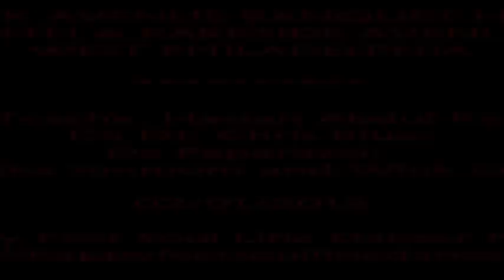IT'S YOU INSTRUCTION - Parkside - 02-01-2012.wmv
I'm not sure of the correct name of this dance but it's created by Brooklyn Ed and done to Love You by Maxwell